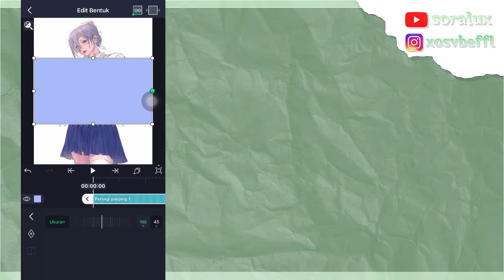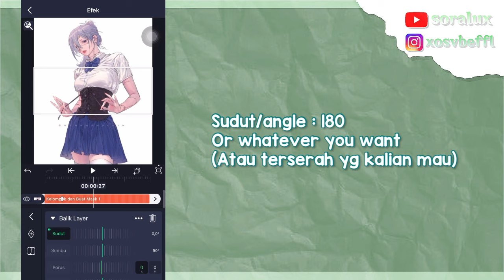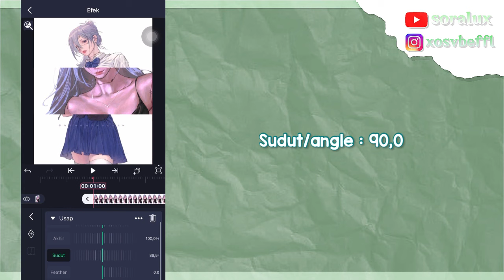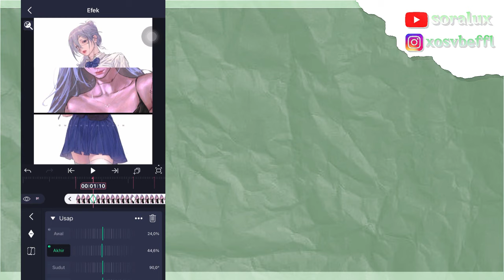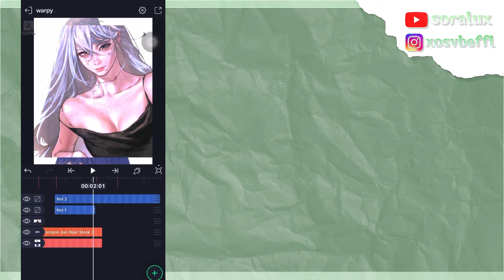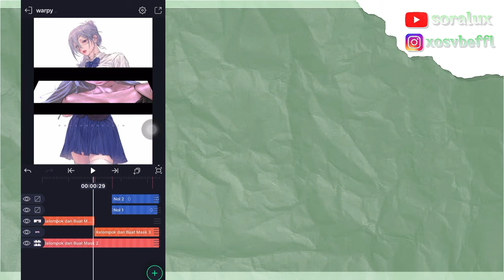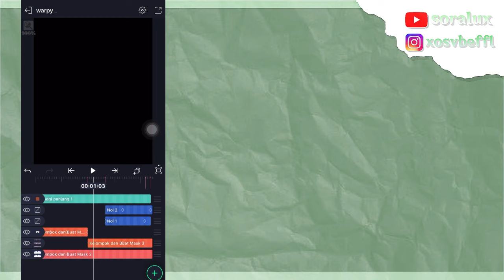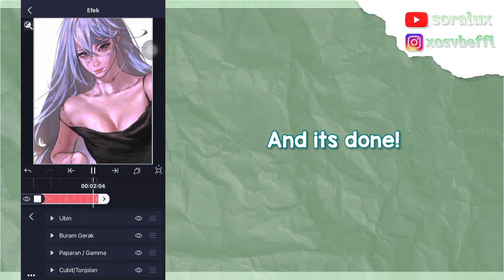WARPY STYLE TRANSITION #3 | AIGHT MOTION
00:00 intro
00:27 tutorials
 08:31 autro